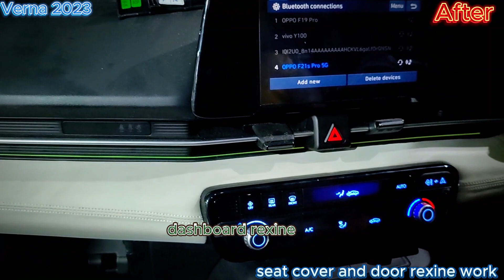Verna 2023 seat cover and door rexine work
Address : shop no 43,new auto market,phase-3,hisar